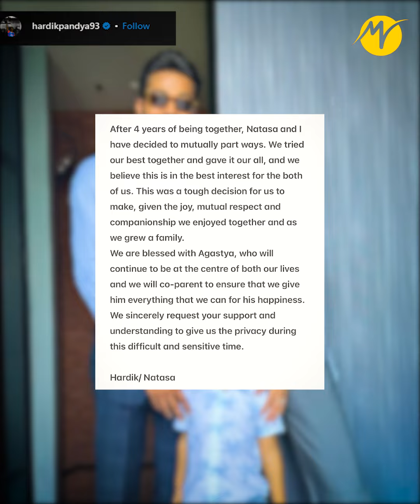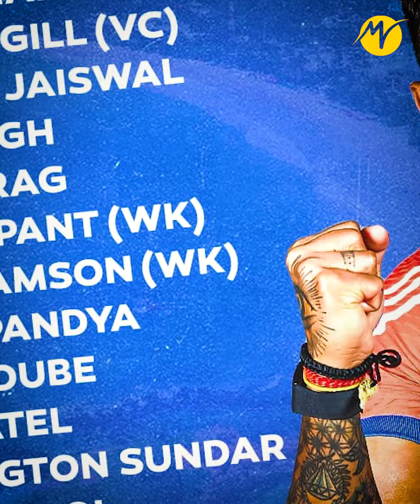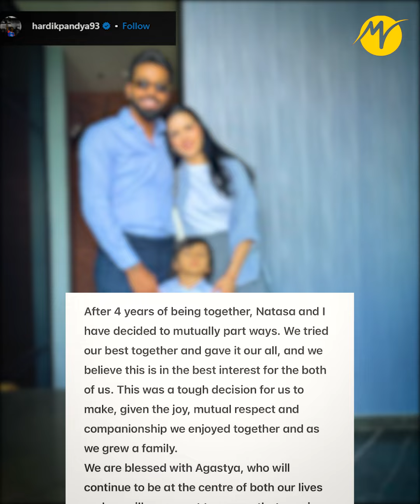বিবাহ বিচ্ছেদ স্বীকার করলেন হার্দিক! আসলে হার্দিক হওয়া সহজ নয় | Hardik Pandya | TBM Motivation